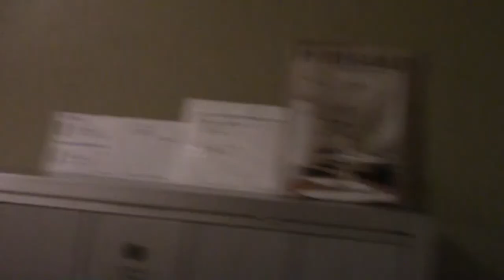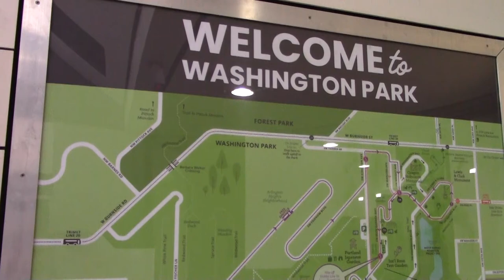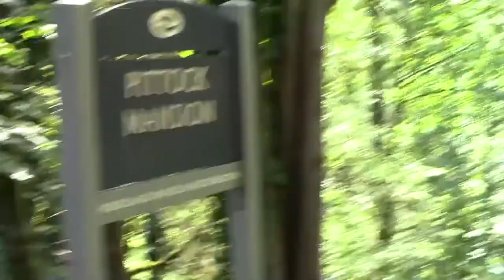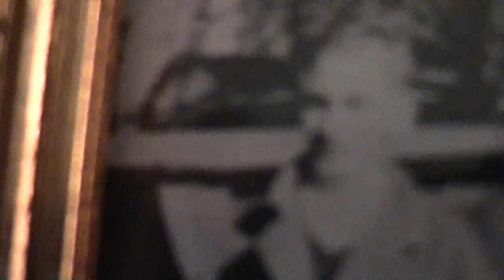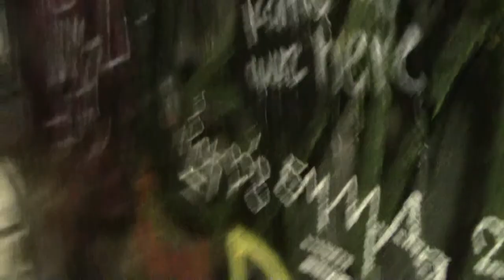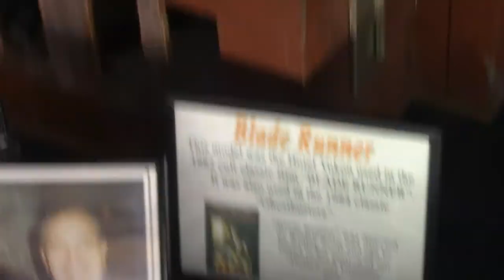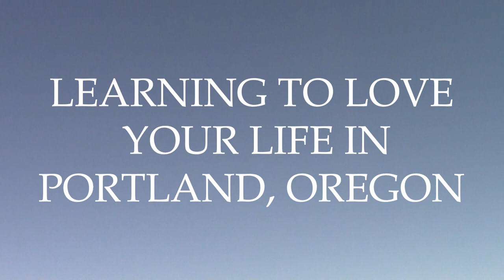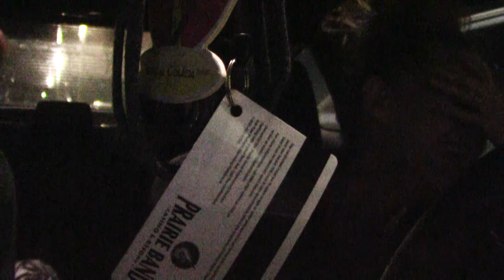Learning to Love Your Life in Portland, Oregon | A Travel Log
I went to Portland not to long ago and a filmed a lot of footage there. This is what that footage got edited down into. I know it's not some artistic masterpiece or anything, but it was fun to make. I also think it captured the way I was feeling before and during this trip, so in a way it's a form of therapy I guess. Thanks.